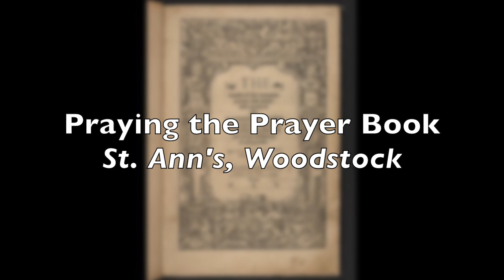For Cities (BCP p. 825)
Heavenly Father, in your Word you have given us a vision of that holy City to which the nations of the world bring their glory: Behold and visit, we pray, the cities of the earth. Renew the ties of mutual regard which form our civic life. Send us honest and able leaders. Enable us to eliminate poverty, prejudice, and oppression, that peace may prevail with righteousness, and justice with order, and that men and women from different cultures and with differing talents may find with one another the fulfillment of their humanity; through Jesus Christ our Lord. Amen.